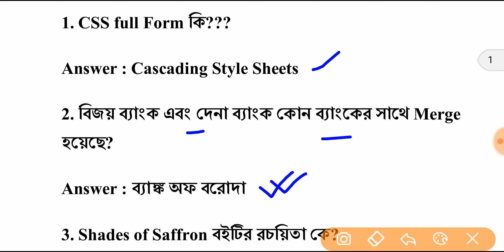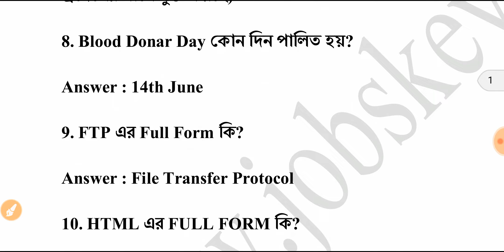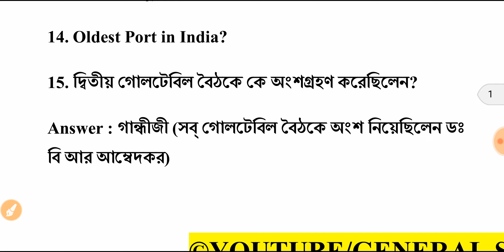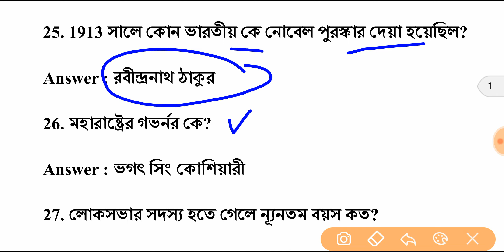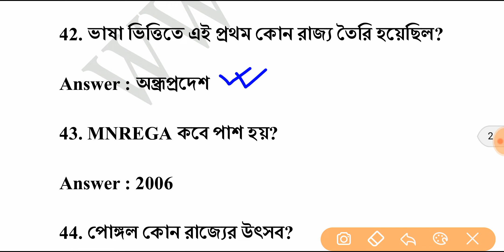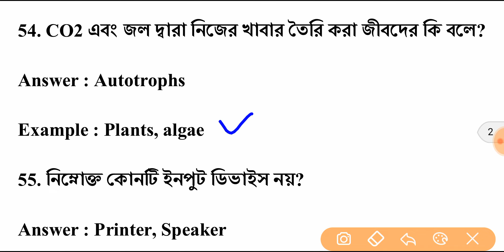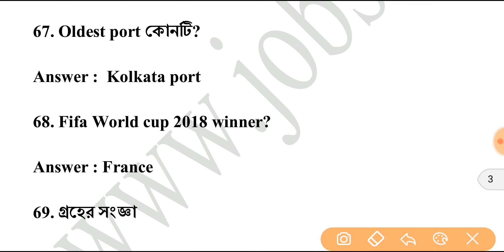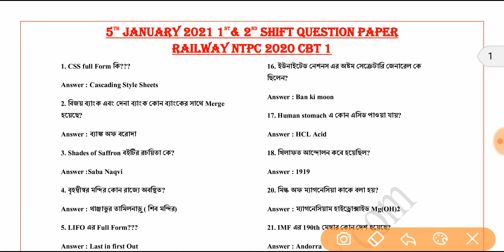RRB NTPC 5th January 2021 All Shift Question Paper PDF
আজকের রেলের NTPC পরীক্ষার প্রশ্ন ও উত্তর ll 5th January All Shift Question Paper PDF II 5th January 2021 All SHIFT QUESTION PAPER

🎯NTPC লাস্ট মিনিট সাজেশন Vol. 1 (TCS প্যাটার্ন) 129 TO 158 MOCK TEST এর 1500+MCQ প্রশ্নের PDF ডাউনলোড করুন 👇👇👇👇👇👇👇😅

🎯 NTPC লাস্ট মিনিট সাজেশন Vol. 2 (TCS প্যাটার্ন) 159 TO 188 MOCK TEST এর 1500+MCQ প্রশ্নের PDF ডাউনলোড করুন ডাউনলোড লিঙ্ক 👇👇👇👇👇

উপরে দেওয়া 3 টি লিঙ্ক থেকে আপনি Mock Test 129 to 188 এর সব pdf ও General Science এর 1 to 30 এর pdf zপেয়ে যাবেন

এই PDF টি আসন্ন NTPC / Railway Group D / WBCS MAINS এর জন্য গুরুত্বপূর্ণ.